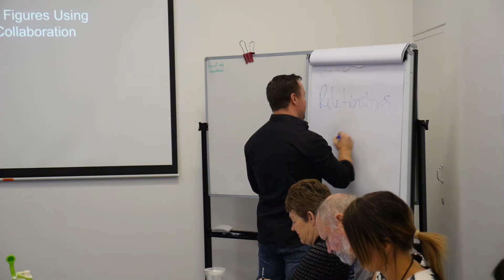The 2 Keys To Great Success